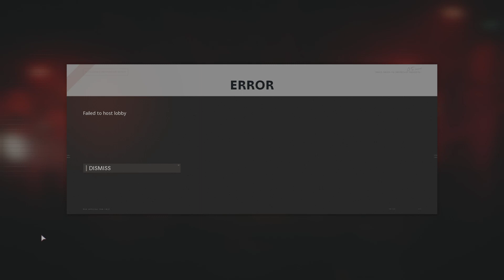Call Of Duty Cold War Easter Egg!!!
Just three noobs playing Call Of Duty Cold War showing a glitch along with finishing the game with an Easter Egg! Don't forget to check out Anthony's channel link is down below!